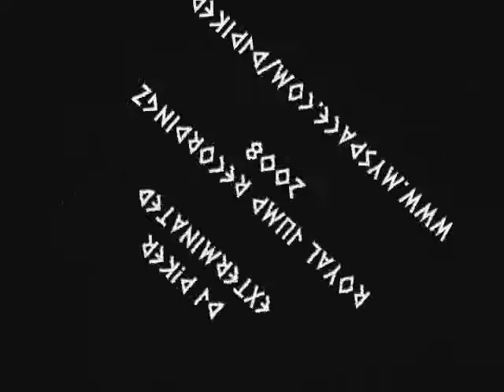Piker - Exterminated - Drum & Bass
If you like my tunes add me on myspace!

Also check out Royal Jump Recordingz website for lots of free Drum & Bass mp3s.

PEACE!